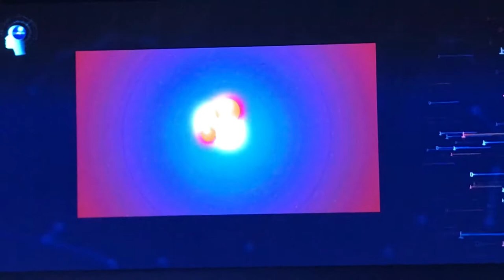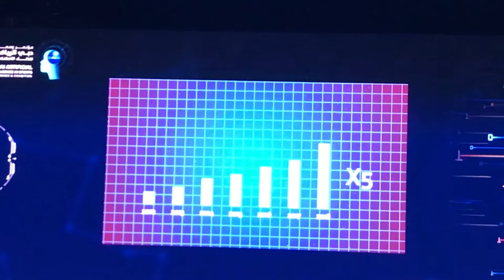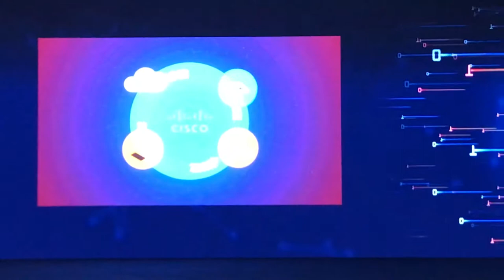Real Practices And Strategic Plans For AI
UAE: HE Omar Al Olama (Minster Of AI, UAE)
Armenia: HE Hakob Arshakyan (Minister Of High-Tech Industry, Armenia)

Dubai Artificial Intelligence for Sports Conference & Exhibition, 2019.